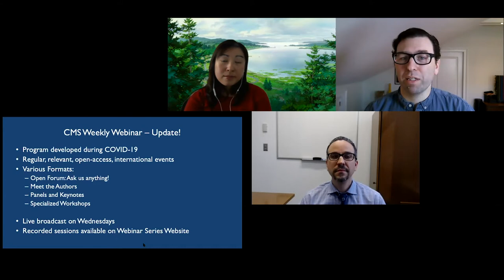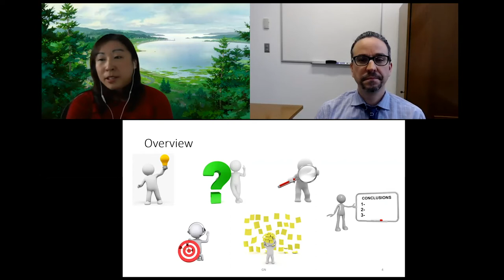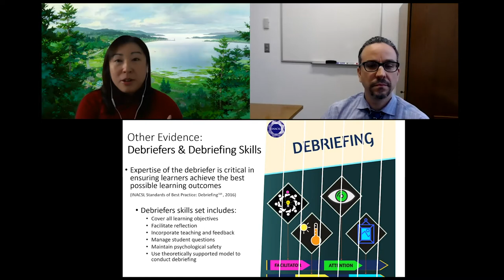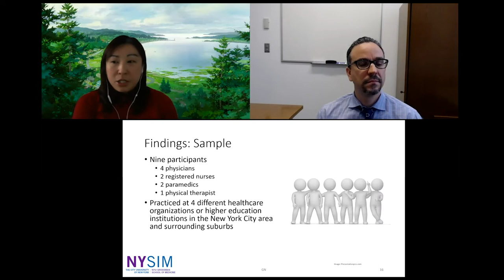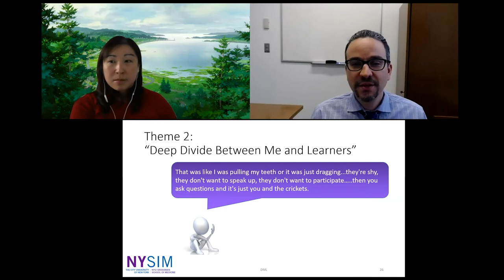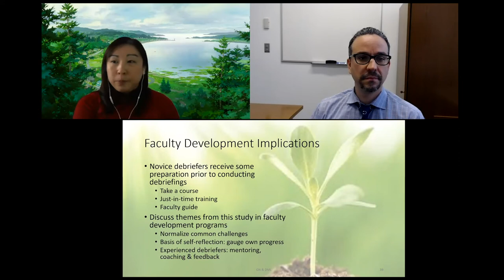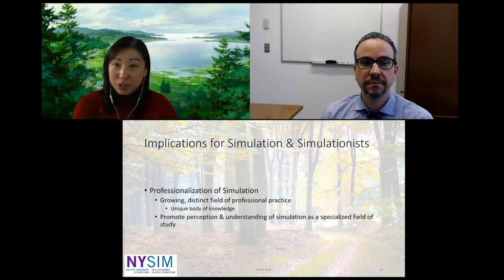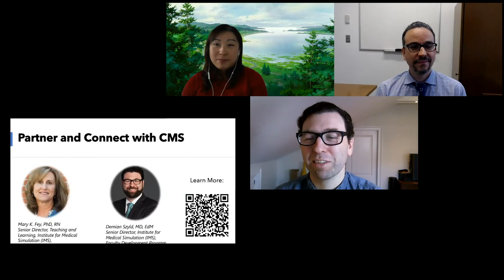Exploring Novice Debriefers' Post-Simulation Debriefing Experience | CMS Weekly Webinars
Expertise of the debriefer is critical to ensure simulation participants achieve the best possible learning outcomes. Debriefers need a specific skills set in order to balance multiple priorities, including covering all learning objectives, facilitating reflection, incorporating teaching and feedback, managing student questions, maintaining psychological safety, and at the same time, allowing conversation to flow. As the use of simulation in healthcare continues to expand rapidly, especially during the global pandemic, large numbers of instructors find themselves to be novice debriefers in this teaching paradigm. While understanding the approaches used by novice debriefers is critical in informing faculty development needs in simulation, however, to date, very little empirical research has focused on debriefing approaches used by debriefers at any experience level, especially novices.

Drawing from their extensive experiences in simulation faculty development, Grace Ng and Daniel Lugassy share key findings and insights from their qualitative study focused on exploring experiences of novice debriefers in this webinar. Join us to discuss common experiences and challenges of novice debriefers, and explore strategies to facilitate debriefer expertise development. The presentation will be followed by an interactive Q&A where the audience can interact with the speakers.